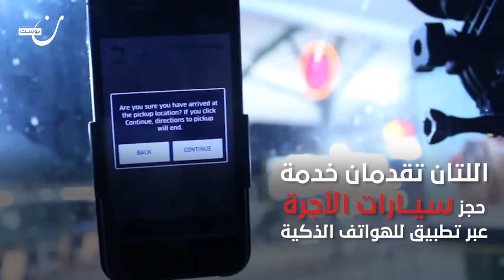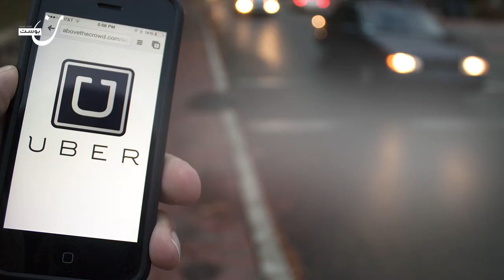احتجاجات سيارات الأجرة ضد أوبر وكريم في مصر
سيارات الأجرة تواجه تحديًا شرسًا بينها وبين شركتي أوبر وكريم وتطالب بتوقيف عملهما في مصر،
فمن سيصمد حتى النهاية؟